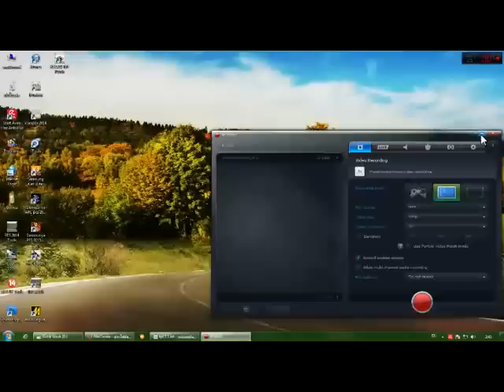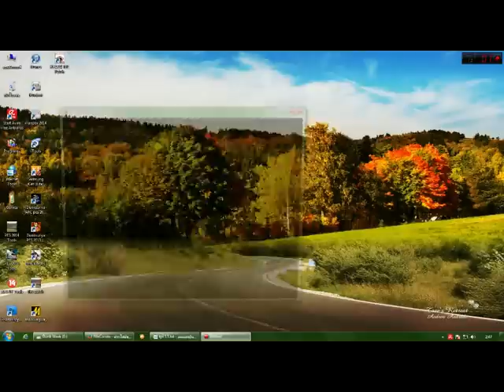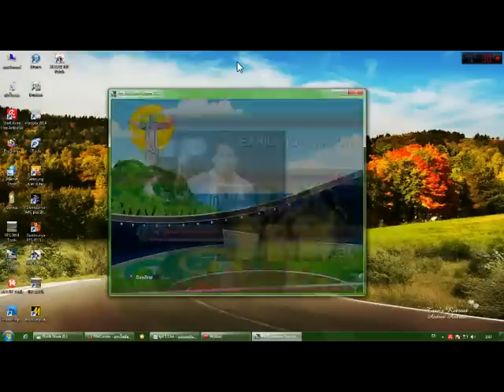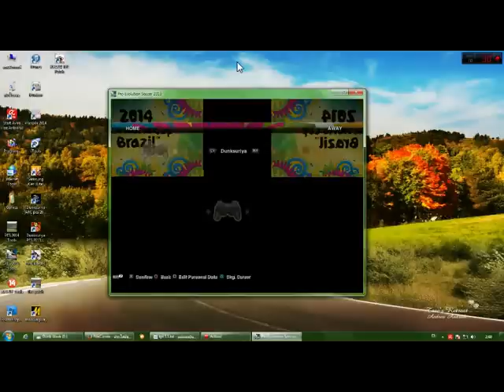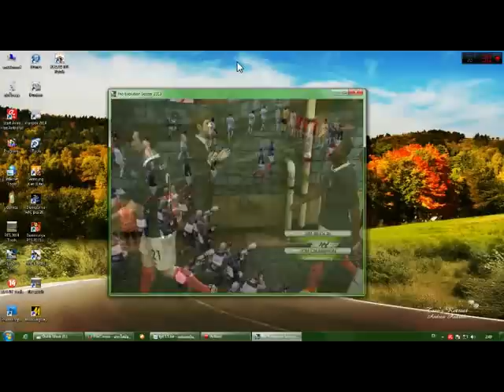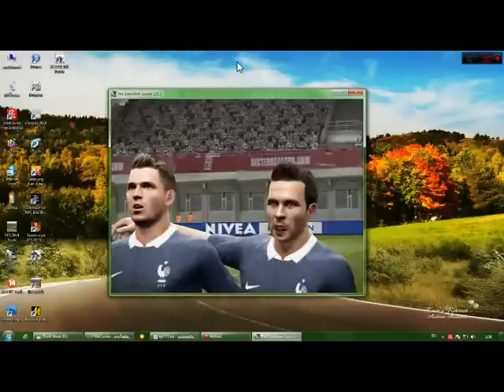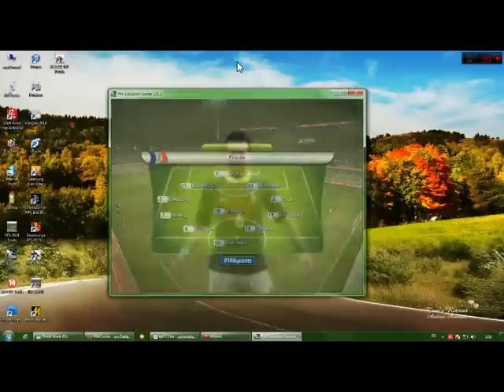update 3 5